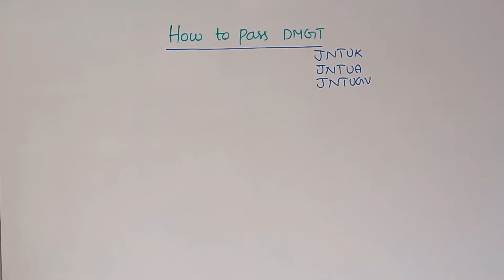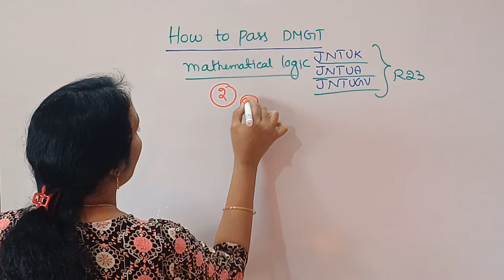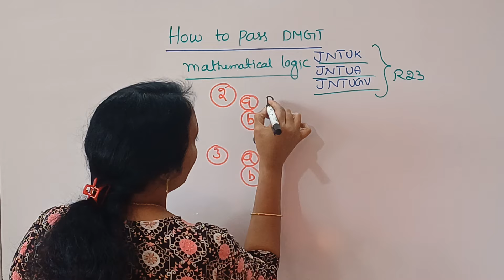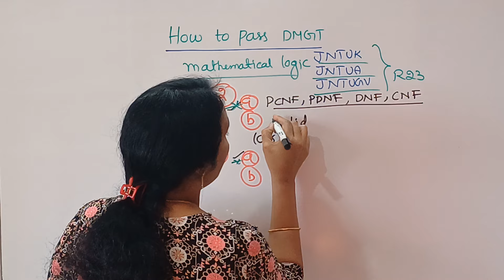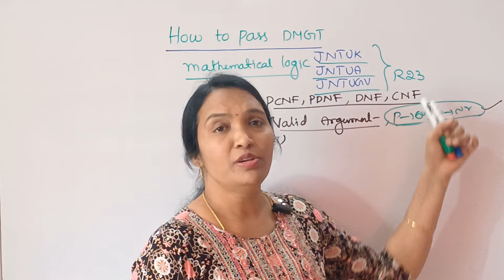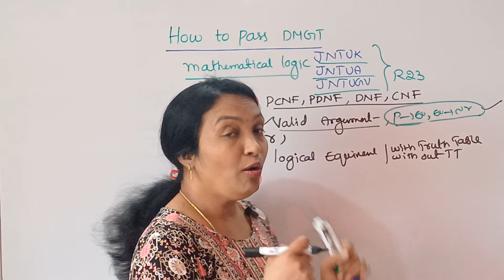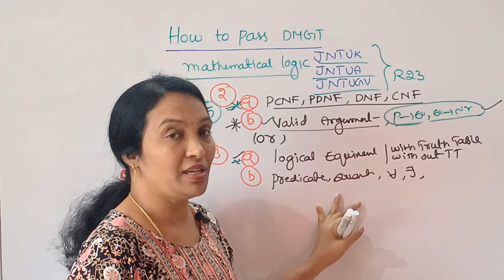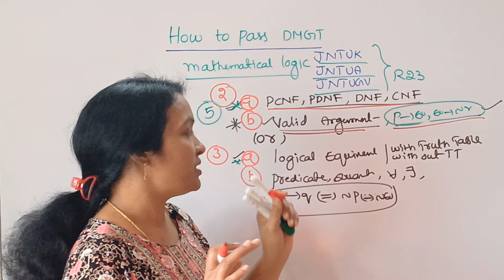JNTUA DMGT How to Pass || DMGT Damsure Questions from Unit-1 Mathematical Logic